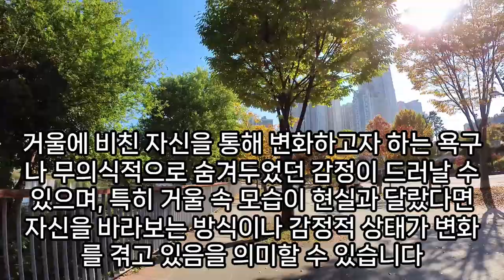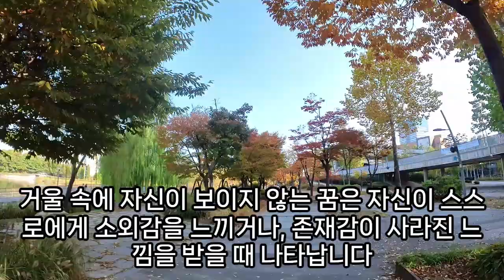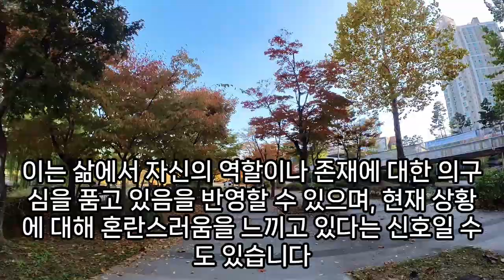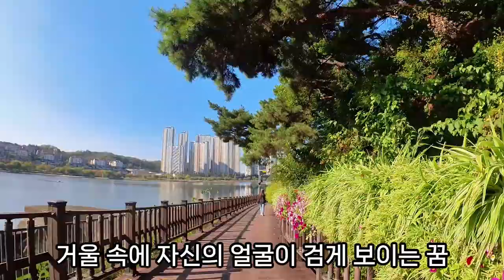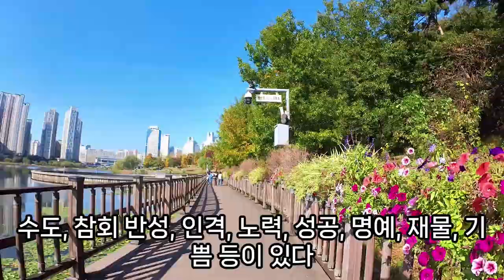상황별 거울꿈 모음, 거울 나오는 꿈, 거울 사는 꿈, 거울 보는 꿈, 거울 버리는 꿈, 거울 속 소녀 꿈, 거울 깨지는 꿈, 거울 치료 꿈, 거울 더러워 지는 꿈, 거울 청소꿈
손거울보는꿈, 손거울주고가는꿈해몽, 거울깨지는꿈, 술취해거울을보는꿈, 거울을보는꿈, 거울꿈, 거울나오는꿈, 거울을구입하는꿈, 거울에피꿈, 집안거울들이깨지는꿈, 거울보는꿈, 거울줍는꿈해몽, 거울꿈, 거울보는꿈해몽, 거울꿈해몽, 거울이깨지는꿈, 자신의거울을보면서얼굴고치는꿈, 손거울꿈, 거울속연예인꿈, 거울파는꿈해몽, 거울보는꿈, 화려한옷꿈, 거울주머니꿈, 거울에다른사람이같이비친꿈, 거울을선물받는꿈, 거울보는꿈, 거울이나오는꿈, 거울에비친얼굴이못생긴꿈, 거울이나오는꿈해몽, 깨진거울꿈해몽버리는, 붉은색비단옷입고거울보는꿈해몽, 모피입고거울보는꿈, 거울꿈, 예쁜거울보는꿈, 거울피부꿈해몽, 거울에비춰보는꿈, 거울나오는꿈, 꿈에서거울, 거울보며화장하는꿈, 거울꿈, 거울을보는꿈, 버스거울에관한꿈, 거울보고씻는꿈, 거울을사는꿈해몽, 화장하고거울보는꿈, 거울사는꿈, 거울보며화장하는꿈, 옷입고거울보는꿈, 거울앞니꿈, 거울보는꿈, 거울꿈해몽, 꿈거울에비친얼굴, 거울보는꿈, 거울깨지는꿈, 거울나오는꿈, 해몽손거울, 거울화장꿈해몽, 거울속으로무서운사람이보인꿈해몽, 거울옮겨주는꿈, 거울깨서밟아피난꿈, 거울꿈해몽